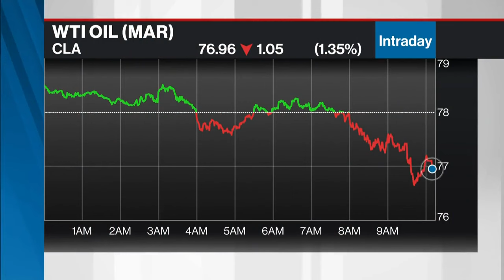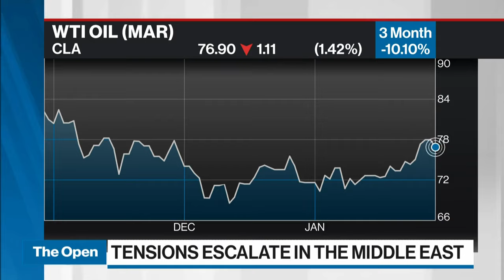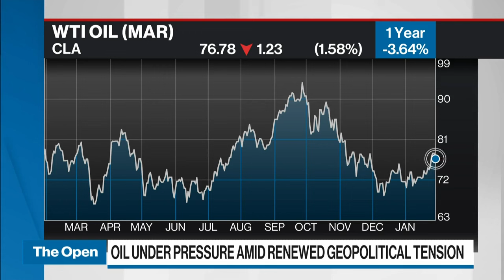Oil trend looks a little bit sloppy over first part of the year: BMO's Randy Ollenberger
Randy Ollenberger, managing director of oil and gas equity research at BMO Capital Markets, joins BNN Bloomberg to talk about why the oil market isn't quite pricing in enough risk right now.